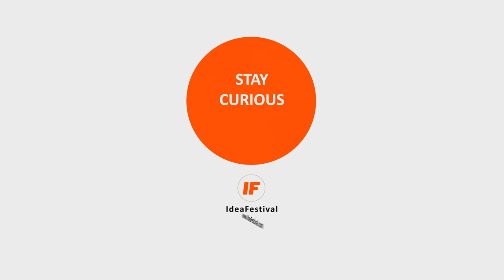Larry Chandler - Shakespeare Behind Bars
Shakespeare Behind Bars is a program whereby prison inmates put on Shakespearean plays for their fellow inmates and prison staff. The plays, comedies and tragedies have often been the source of self-realization, giving participants a glimpse at who they are, new hope for the future and new ways to deal with their feelings. As one ex-prisoner said at IdeaFestival 2012, "I realized I did not have to be what I did."